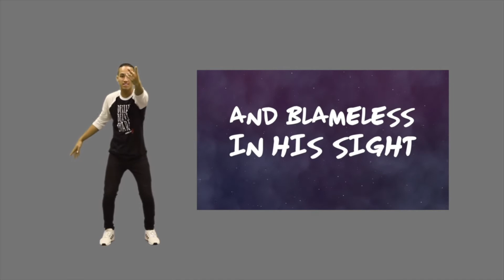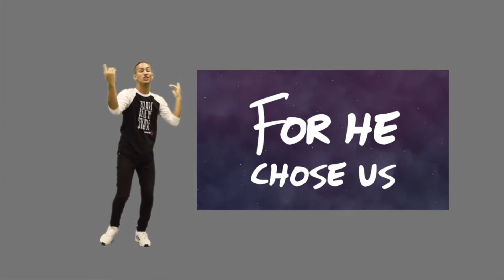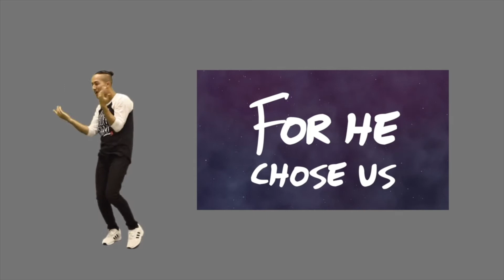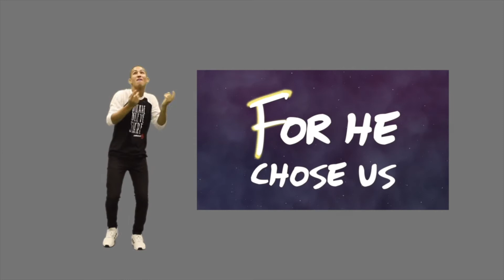Jam Time (2-7-2021)